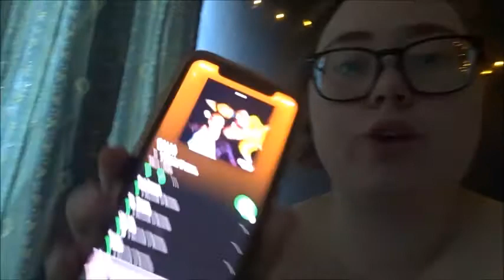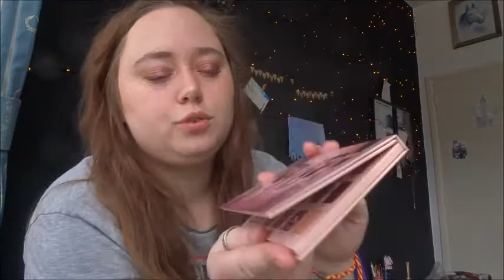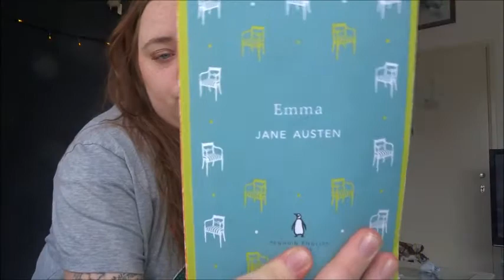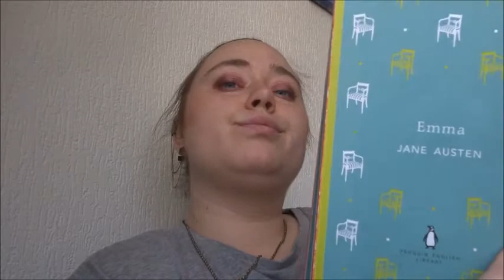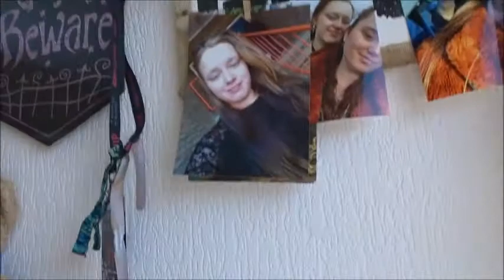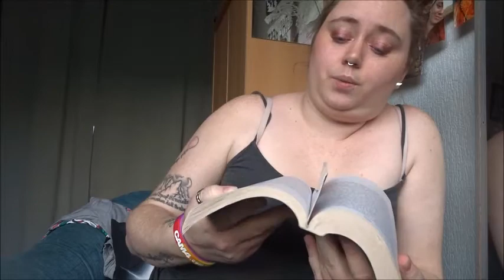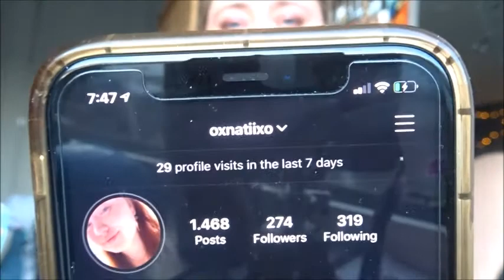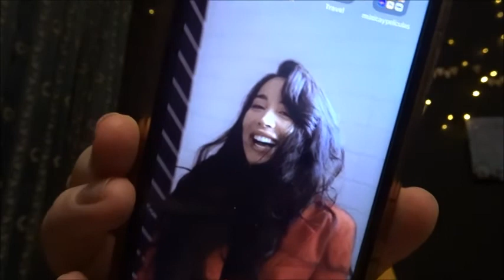Day in my life QUARANTINE edition vlog 1| N.H.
Hey everyone!

My name is Natasja. You can call me Tas, Nati or even Emily, since I use that name mostly at Starbucks or when talking English.
This channel has vlogs, reaction video's but also random stuff.
So stay and enjoy the ride of my life. Or not?

You can follow me on these links:

Wattpad : oxnatiixo

Love Natasja